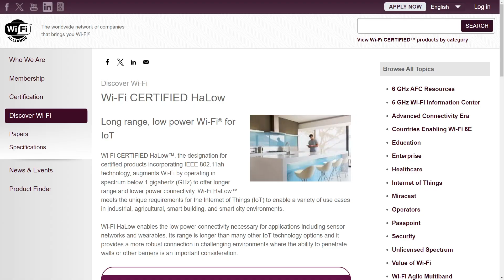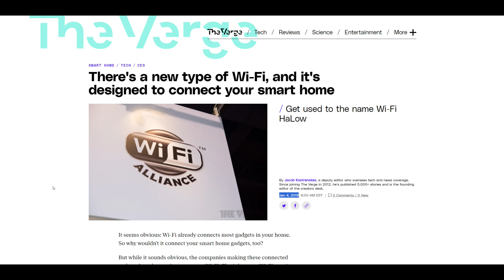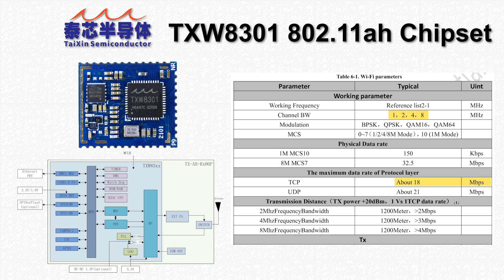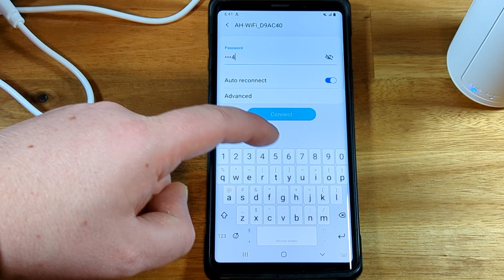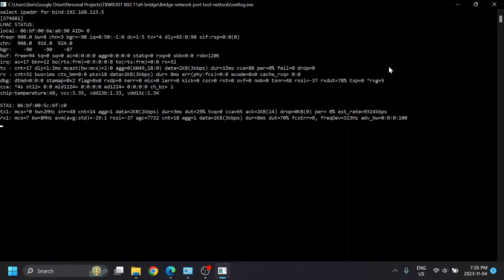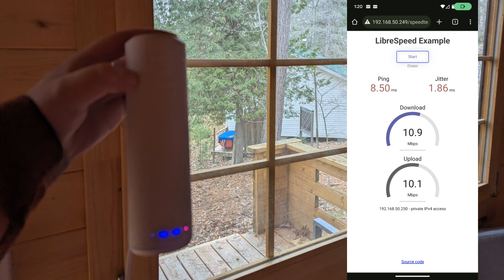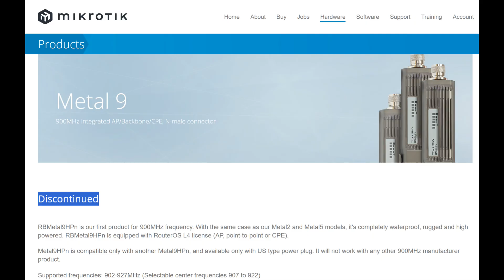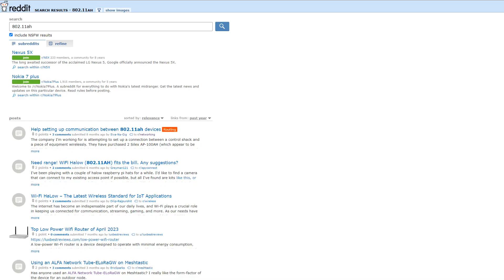802.11ah Wi-Fi HaLOW: The 1 Kilometer WiFi Standard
The little-known 802.11ah 900MHz WiFi standard had a slow start, but you can buy products that use it today! In this video, I explain what this standard can be used for, the different chipsets available and full products that use it.